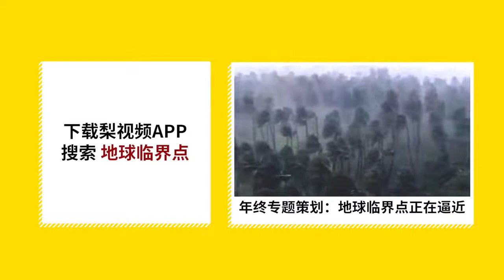对话李铁：希望国家队能再进世界杯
2020年1月2日，中国足协官方宣布，李铁正式成为中国男足主教练。16年年底，我们曾对话李铁，他跟我们分享了自己如何看待洋帅和土帅问题；如何看待国家队成绩；中国足球的未来；自己个人的目标。